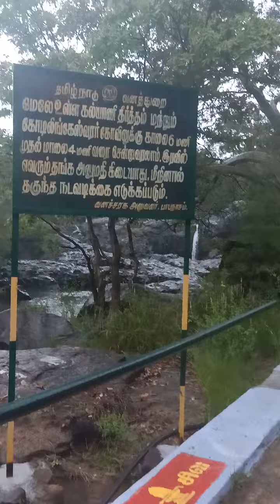அகஸ்தியர் கோவில்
அகஸ்தியர் falls
papanasam